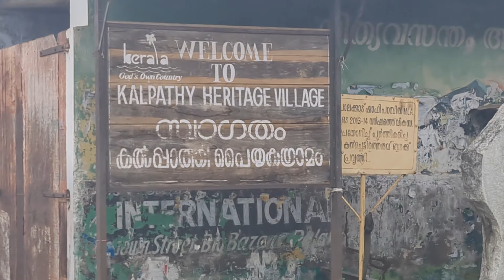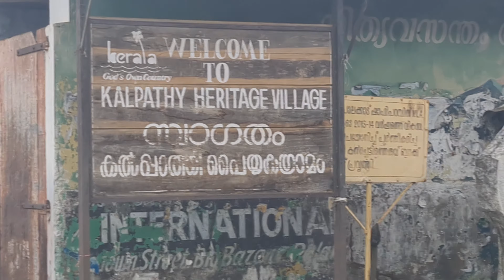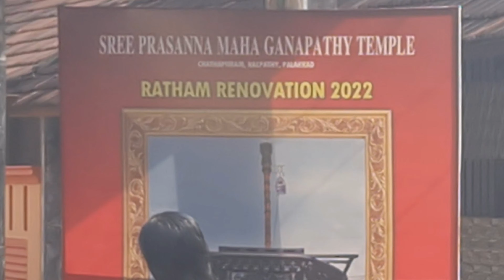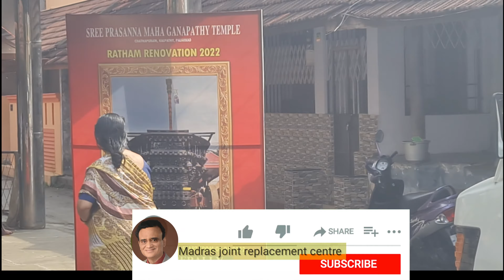Kalpathy agraharam-Glimpse of morning life in this heritage site.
Kalpathy agraharam - See  morning agraharam life. Early morning life in agraharam is soothing to the sounds of ragas, sights of decorative kolams, aroma of filter coffee, and visit to the temple down the street. Savor all of these in this video shot inside a Palakkad house.